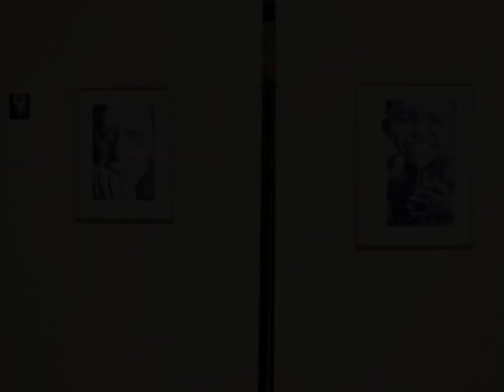L'ARTE DI EMOTIONS OF THE WORLD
EMOTIONS OF THE WORLD, GRANDE QUALITA' TRA I ARTISTI
DEL GRUPPO IDEATO DA GEOVANA CLEA
E' stata inaugurata la mostra internazionale "Emotions of the World" con grande successo!!! 22 gli artisti e grande qualità nel gruppo.
Tra gli artisti presenti, il pittore brasiliano Walmir Binhotti, L'artista brasiliana che vivi in Texas Daniela Matchael, La pittrice Rose Fernandes, l'artista tedesca Brigitte Von Humboldt, l'artista polacca Mariola Lamdowska, Gli scultori Clo Bougard (Portogallo) , Wilson Galvao (Francia) e Geovana Clea.
Gli altri artisti presenti non fisicamente ma con le loro stupende opere sono: Alexander Kanevsky, Helena de Medeiros, Sandra Biloè, Kaz Orii, Celine Pellerin, Cida Carvalho, Noelia Lacerda, Vando figueiredo, Esperanza Tielbaard Pazmino, Wencesslauw, Joel Nespolo, Gabriel Garcia e Carlos Mota che attualmente è a Toronto per la sua mostra personale presso l'ambasciata del  Portogallo, il suo paese d'origine. Assente per ragioni  personali l'africano Tawanda Sarireni.
Sicuramente si respirava arte di altissimo livello, come sempre la galleria Rosso Tiziano che presto farà 25 anni, è aperta e curata dal suo proprietario, il fantastico cantante Maurizio Sesenna.
Secondo Geovana Clea, la scelta della Rosso Tiziano per esibire il gruppo Emotions of The World e iniziare il percorso itinerante verso il mondo, non poteva partire da una scelta migliore, perché con Maurizio Sesenna e Patrizia Mazzei sa di essere nelle mani di due grandi professionisti delle belle arti.
La mostra sarà aperta fino al 28 di novembre, data in cui "Emotions of the World" sarà presentata ufficialmente allo Spazio Culturale della fondazione Emmaus in Piazza Missori, Milano.
Enjoy le bellissime fotografie dal fotografo ufficiale di Emotions of the World Fabrizio Smisci.
Lista completa degli artisti:
ALEXANDER KANEVSKY (Russia)
GEOVANA CLEA (Brazil)
KAZ ORII (Japan)
WALMIR BINHOTTI (Brazil)
WENCESLAUW (Brazil)
MARIOLA LANDOWSKA (Poland)
TAWANDA SARIRENI (Zimbabwe)
CELINE PELLERIN (Canada)
DANIELA MATCHAEL (Brazil)
CLO BOURGARD & WILSON GALVAO (Portugal e France)
JOEL NESPOLO (Brazil)
CARLOS MOTA (Portugal)
GABRIEL GARCIA (Portugal)
CIDA CARVALHO (Brazil)
NOELIA LACERDA (Brazil)
HELENA MEDEIROS (Portugal)
BRIGITTE VON HUMBOLDT (Germany)
ESPERANZA TIELBAARD PAZMINO (Colômbia)
SANDRA BILOE (Brazil)
ROSE FERNANDES (Brazil)
VANDO FIGUEIREDO (Brazil)